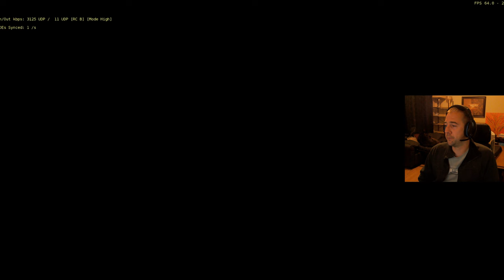React to New World Aeternum's Revamped Leveling Experience! 🔥🎮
Join me as I react to the revamped leveling experience in New World Aeternum! In this video, I'll dive into the latest changes, share my thoughts, and explore the new quests and challenges. Find out what makes this update a game-changer! 🚀✨

Comment 💬 your thoughts and experiences